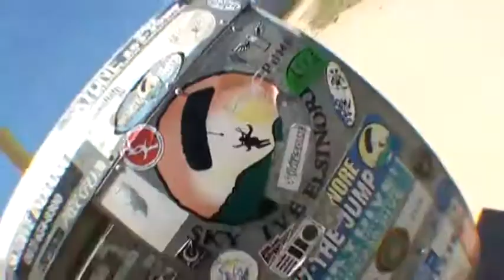Margaret Daltow SKYDIVES!!